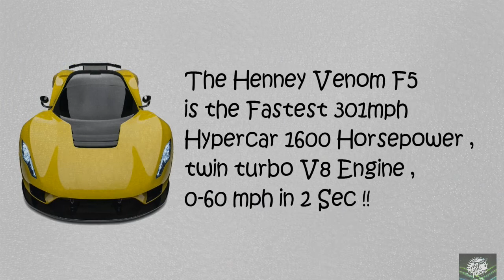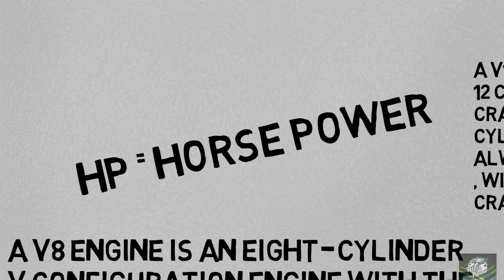Amazing and Interesting Facts about Hyper Cars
Interesting Facts About Hyper Cars

Hey Today i'm going to show you amazing facts about hyper cars !!
Its verY interesting ... Lambhorgini, Bugaatti, Henney Etc Hyper cars are there in the Video !